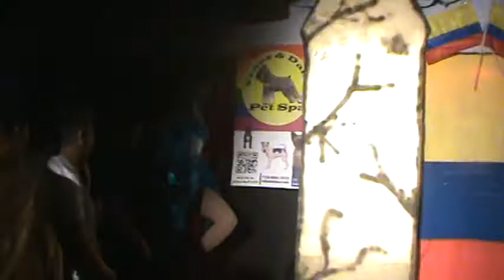Señorita Colombia 2013-2014 -trajes de baño - Candidata #1 -Luchos Place 11/22/2013